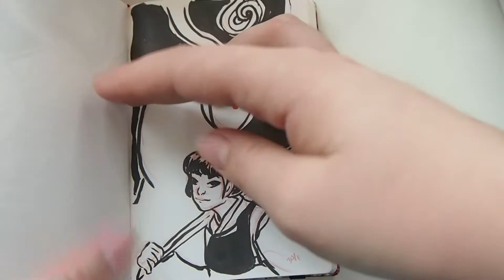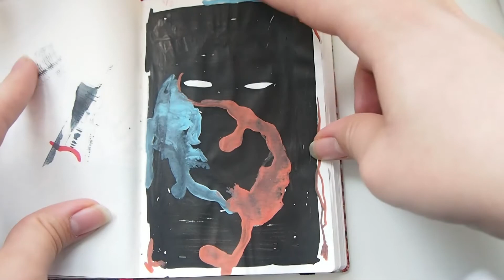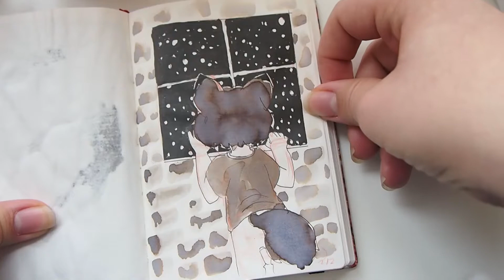[Sketchbook Sunday 5/52] Kamisan and Artitupwithfriends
Hi guys!
How are you all doing? :D